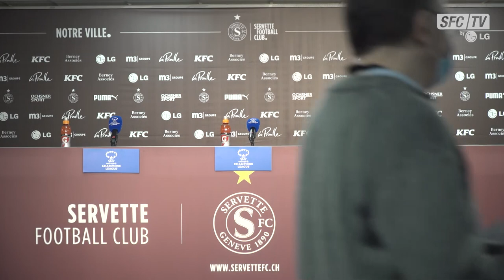Conférence de Presse avant Servette FCCF - Vfl Wolfsburg Frauen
Sandy Maendly et Eric Sévérac se sont présentés devant la presse à la veille de leur match de UEFA Women's Champions League